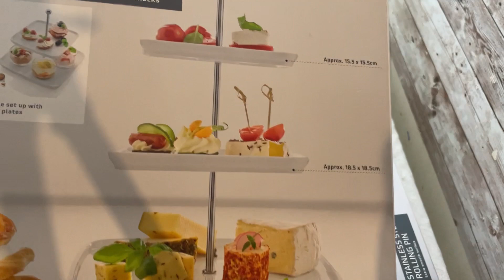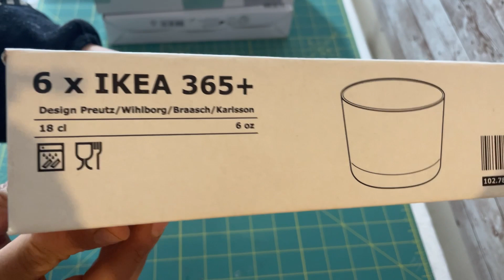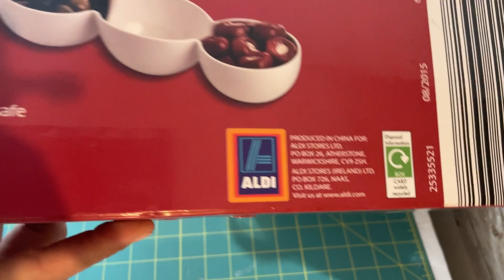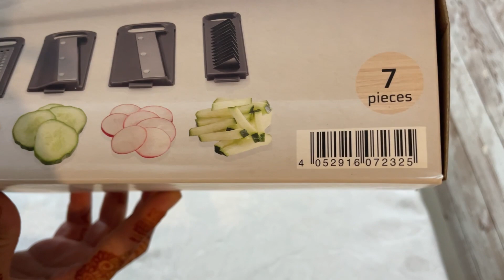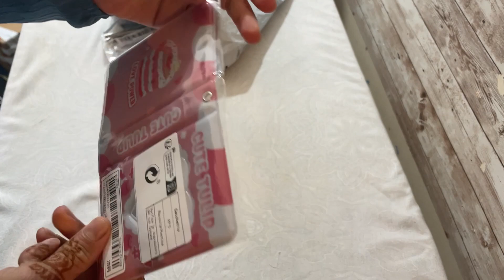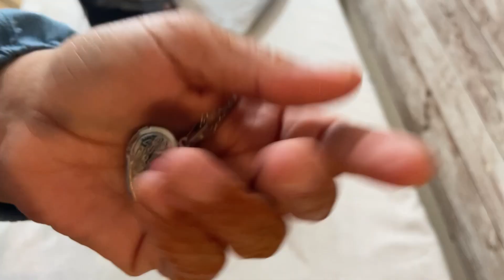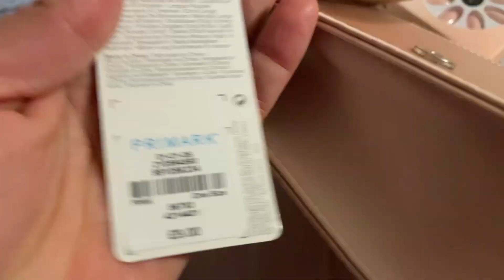LIDL SHOPPING HAUL / ASDA HAUL | LIDL HAUL I NUR SHOPPY